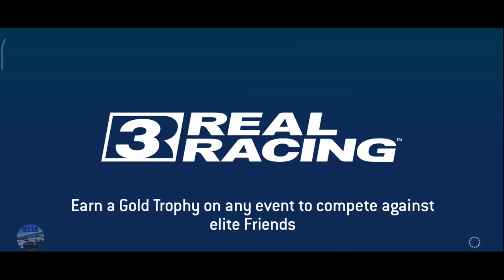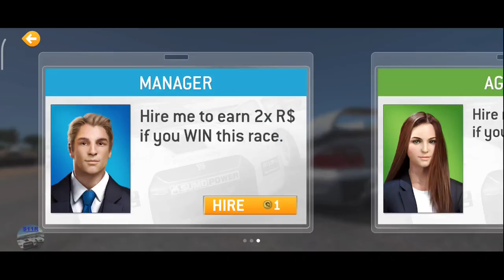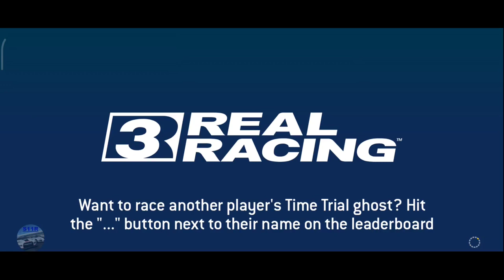Real Racing 3–Mercedes-Benz AMG CLK GTR Straßenversion Limited Series–Tiers 11, 12, 13, 14, 15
00:00 | Real Racing 3–Mercedes-Benz AMG CLK GTR Straßenversion Limited Series–Tiers 11, 12, 13, 14, 15
00:03 | 11.1 Indianapolis Motor Speedway Road Course(Hunter)
02:10 | 11.2 Mount Panorama(Endurance)
06:59 | 11.3 Suzuka Grand Prix Circuit(Cup) [first lap]
09:21 | 11.3 Suzuka Grand Prix Circuit(Cup) [last lap]
12:04 | 12.1 Melbourne(Speed Snap)
13:00 | 75% Complete
13:12 | 12.2 Nurburgring Sprint Circuit(Autocross)
14:22 | 12.3 WeatherTech Laguna Seca(Cup) [first lap]
16:04 | 12.3 WeatherTech Laguna Seca(Cup) [last lap]
17:53 | 13.1 Circuit of The Americas Grand Prix Circuit(Speed Record)
20:17 | 13.2 Circuit des 24 Heures(Elimination)
23:32 | 13.3 Circuit de Catalunya GP Circuit(Cup) [first lap]
25:35 | 13.3 Circuit de Catalunya GP Circuit(Cup) [last lap]
27:45 | 14.1 Mount Panorama(Head To Head)
30:22 | 14.2 Red Bull Ring Südschleife National Circuit(Endurance)
35:29 | 14.3 Hockenheimring Grand Prix Circuit(Cup) [first lap]
37:19 | 14.3 Hockenheimring Grand Prix Circuit(Cup) [last lap]
39:12 | 15.1 Nurburgring Grand Prix Circuit(Hunter)
41:42 | 15.2 Dubai Autodrome International Circuit(Autocross)
42:33 | 15.3 Porsche Test Track On-road Circuit [Long](Cup) [first 2 laps]
45:39 | 15.3 Porsche Test Track On-road Circuit [Long](Cup) [last lap]
47:35 | 100% Complete & The Reward

Cars: Mercedes-Benz AMG CLK GTR Straßenversion

My settings:
Steering sensitivity: 5
Assist : off